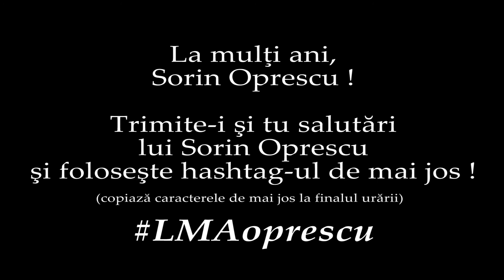La mulți ani, Sorin Oprescu! - trotuar rulant.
La împlinirea frumoasei vârste de 62 de ani, bucureștenii îi urează Primarului Sorin Oprescu La mulți ani!